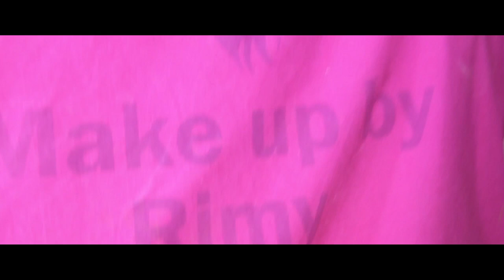Spot Pub Make Up By Rimy